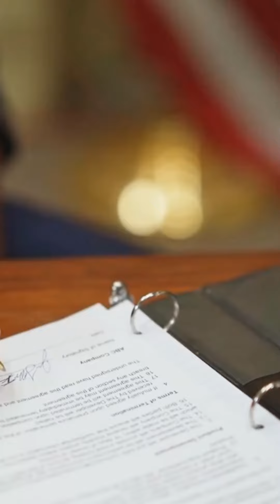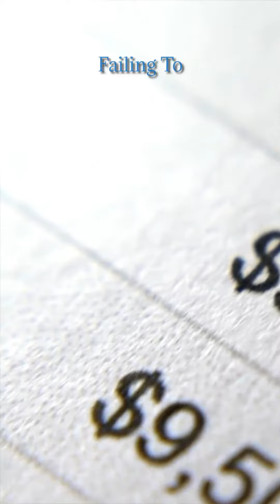Escape the confusion: Understanding SS Disability vs. unemployment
🚨 Stop the confusion! Unraveling the SS Disability vs. unemployment chaos 🚨

Let's clear things up and avoid these common mix-ups:

1. Eligibility Criteria Confusion: Don't get tangled in the web of thinking that the criteria for both benefits are the same. They have different requirements, so do your research and know the difference.

2. Application Process Assumption: Don't assume that applying for SS Disability is just like applying for unemployment. Each has its own unique process, so make sure you understand the steps involved.

3. Duration and Limitations: Understand that the duration and limitations of these benefits are not the same. Don't expect them to offer the same coverage or last for the same timeframe. Learn the details to avoid surprises.

4. Tax Implications: Don't let the tax man catch you off guard! Make sure you understand how each benefit is taxed. It's important information that can save you from headaches down the line.

5. Disqualifying Misbelief: Don't fall for the myth that receiving one benefit automatically disqualifies you from the other. It's not always the case, so don't lose out on what you might be entitled to.

6. Work History Impact: Don't ignore the impact of your work history on your eligibility for Social Security Disability benefits. It plays a crucial role, so take it into account when making decisions.

7. Unemployment Benefits Misconception: Don't assume that unemployment benefits will